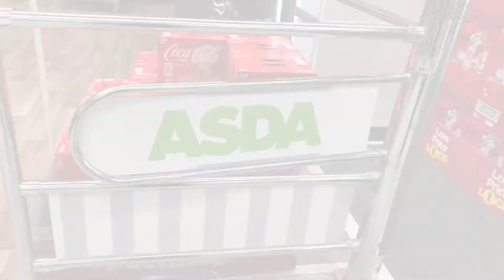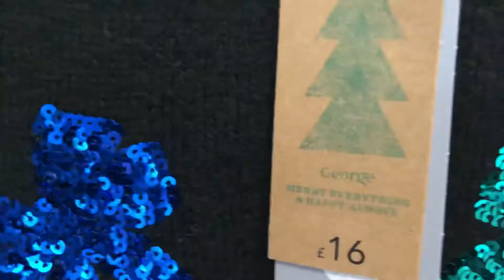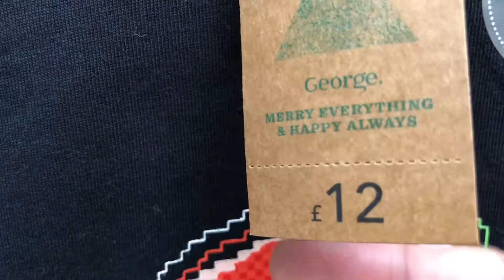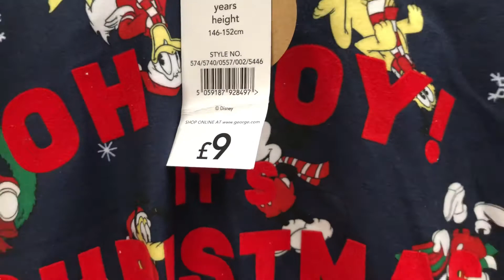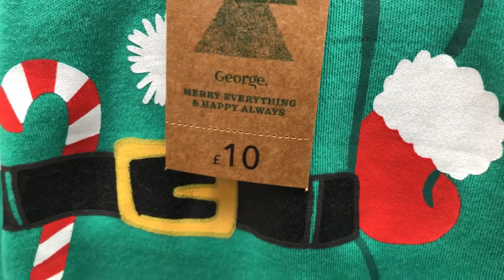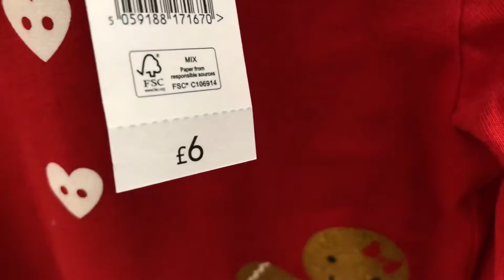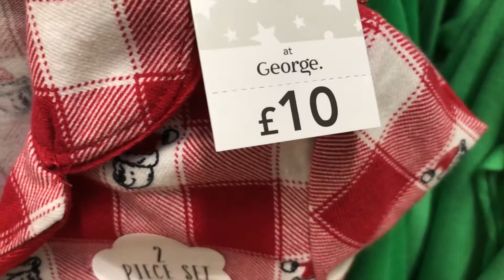Asda George Women and kids Christmas Jumpers November 2021 | New beautiful Christmas jumpers| Bright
New in Asda George Christmas 2021🌲November 2021 shop with me 🌲
Come shop with me at Asda and find out what’s new In for November Christmas 2021.
My upcoming video .